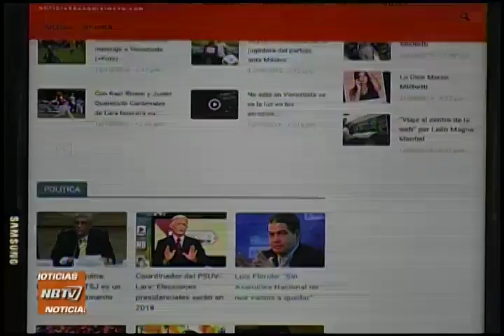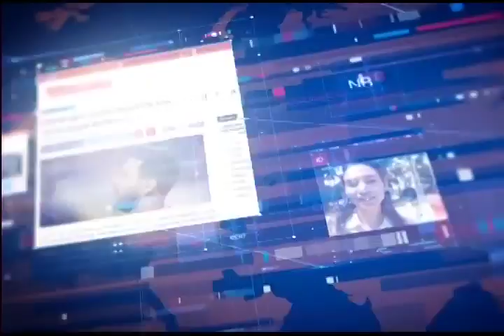NB TV - (Emisión Meridiana) - Jueves 13/10/2016 - 1/4